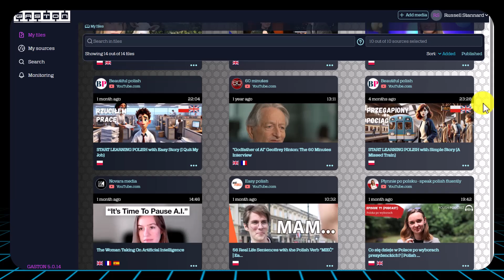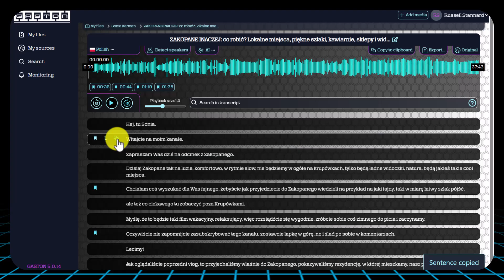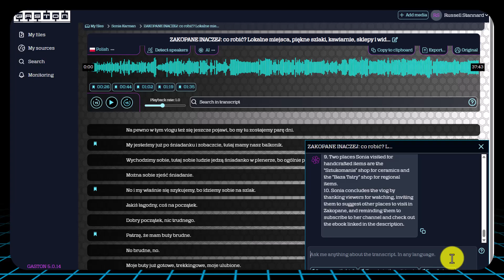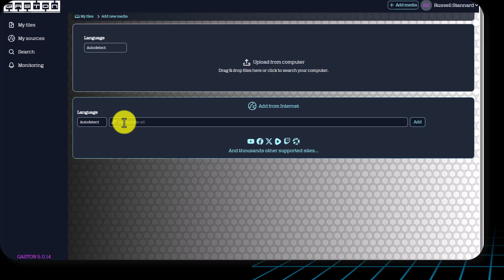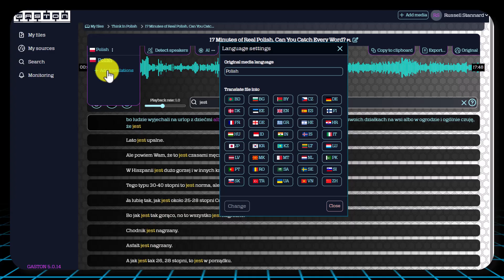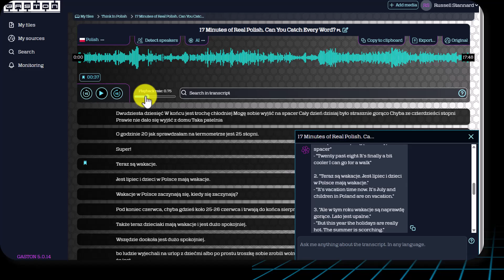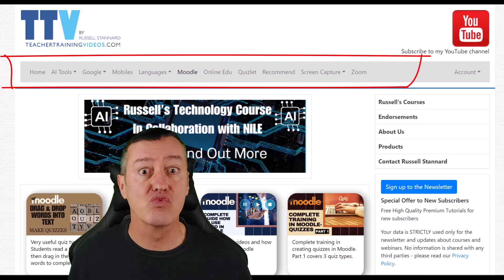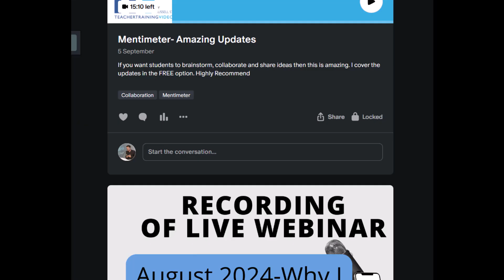YouTube AI Companion for Language Learners A Game-Changer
This tool has been a revelation for me when it comes to learning languages and especially Polish.

00:00 Best transcription tool I have found
01:21 Key features in GASTON
04:05 GASTON and ChatGPT
06:16 How GASTON Works
08:44 Russell's newsletter
10:56 EdCafe is also amazing
12:01 Study with Russell

Gaston: Supercharge Your Language Learning with AI-Powered YouTube Transcripts!
Are you a language learner looking to get more out of YouTube videos? Meet Gaston, the revolutionary AI tool designed to transform how you learn languages with authentic video content!

In this video, I introduce you to Gaston, a powerful companion for language learners that goes far beyond simple transcript extraction. Gaston leverages cutting-edge AI, including embedded ChatGPT technology, to turn any YouTube video into a dynamic language learning resource.

Here's how Gaston will revolutionize your language learning:

Effortless Transcript Extraction: Get high-quality, accurate transcripts from any YouTube video in an instant. No more struggling to catch every word!

AI-Powered Content Generation (with ChatGPT!): This is where Gaston truly shines! Once you have the transcript, Gaston's integrated ChatGPT capabilities allow you to:

Generate comprehensive vocabulary lists with definitions.

Create engaging vocabulary activities to reinforce new words.

Develop effective comprehension questions to test your understanding.

Extract lists of useful collocations and phrases directly from the video's context.

Get instant, accurate translations of the entire transcript or specific sentences.

Interactive Video Control:

Play Specific Parts: Jump directly to any section of the video by clicking on the corresponding text in the transcript. Perfect for re-listening to challenging sections!

Copy Sentences for Analysis: Easily copy any sentence to check its comprehension, analyze its grammar, or look up unfamiliar words.

Bookmark Key Phrases: Save important phrases and expressions for future review and practice.

Instant Translation: Get on-the-fly translations of words or sentences as you're working through the transcript.

Search the Transcript: Quickly find specific words or phrases and see how they are used in context within the video.

Gaston is more than just a tool; it's your personal AI language tutor, making learning from real-world content intuitive, engaging, and highly effective. Say goodbye to passive viewing and hello to active, AI-assisted language acquisition!

Ready to transform your YouTube into a powerful language lab? Watch this video to see Gaston in action and discover how this incredible AI tool to help learn languages can accelerate your progress!